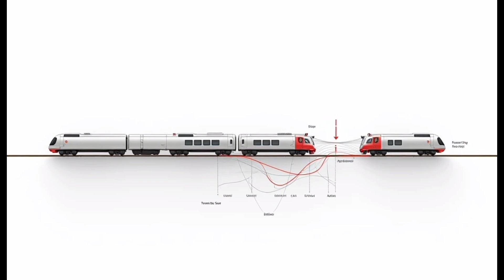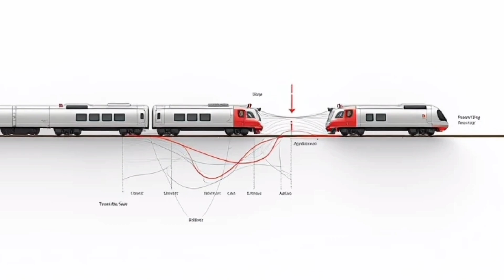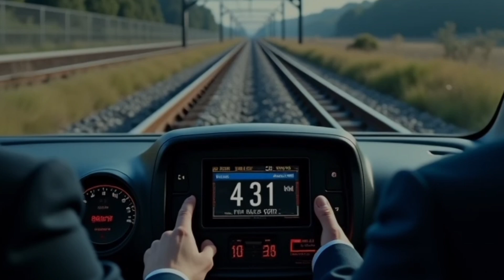The World’s Fastest Train | Shanghai Maglev Train Breaking Speed Limits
Shanghai Maglev Train World’s Fastest Train Fastest Train Documentary
High-Speed Rail
the world's fastest train
driving the world's fastest train
riding the world's fastest train
the world's fastest steam train the world's fastest maglev train japan
the world's fastest lego train
i rode the world's fastest train
i rode the world's fastest train reaction

Come take a ride with me on the Shanghai Maglev. The world's fastest commercially operating train. It operates at a top speed of 431KPH/268MPH.